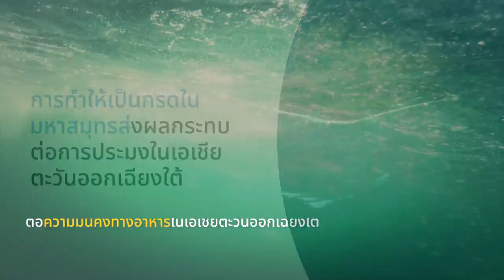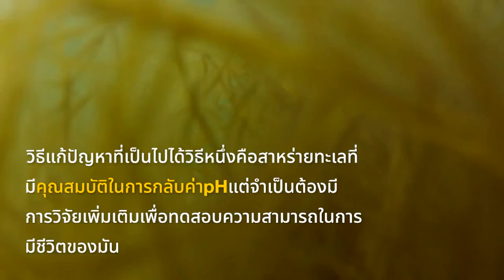Ocean Acidification [Thai]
Ocean acidification, the “evil twin” of global warming, presents a stern challenge to food security, particularly for Southeast Asians.

This clip is also available in Bahasa, Tagalog, Thai and Vietnamese language, to view.